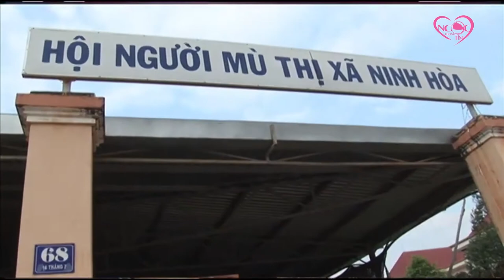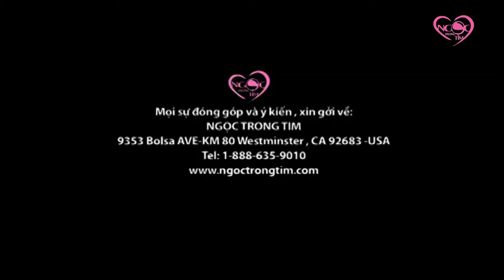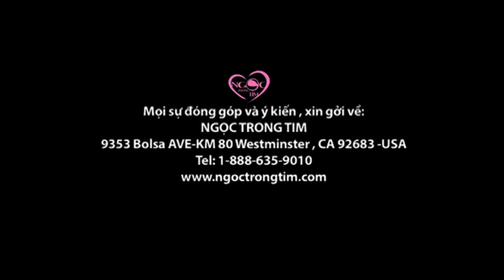NGỌC TRONG TIM - CÂU CHUYỆN VỀ KỈ LỤC GIA CHÂU Á | KHIẾM THỊ BÙI NGỌC THỊNH